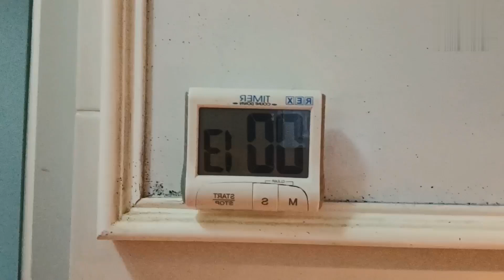Steam Creamy Egg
Creamy Egg